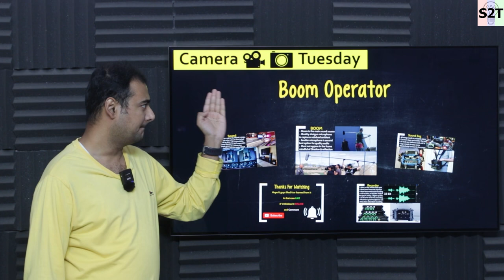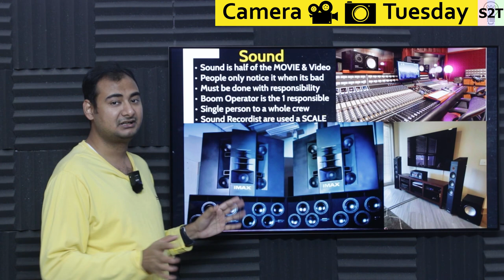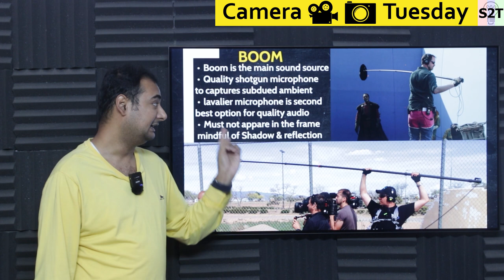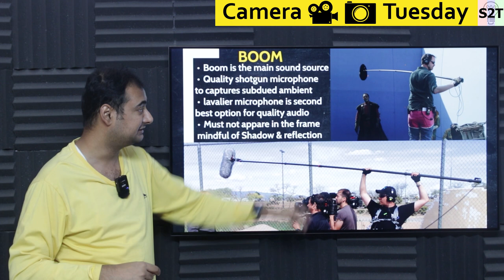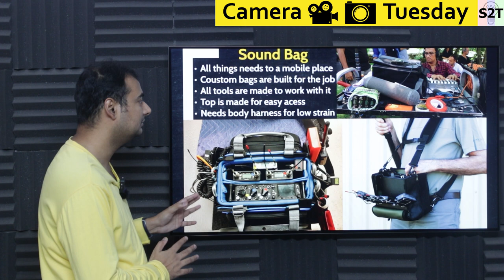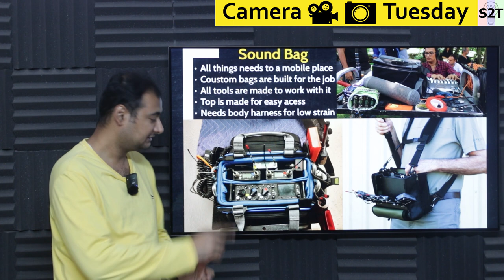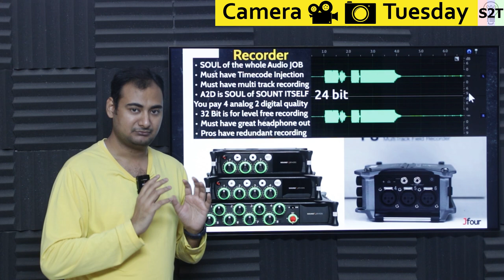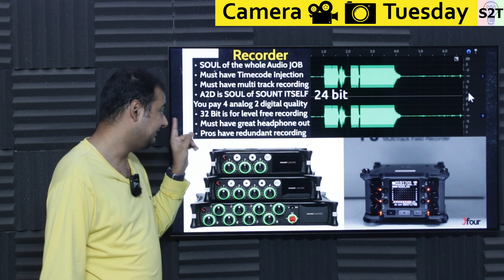Boom Operator Explained {Camera Tuesday Ep233}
Instagram             hellyork

Rig Tour with Ben Osmo, Academy Award-Winning Sound Recordist

00:00 Intro
00:12 Sound
02:38 BOOM
06:42 Sound bag
08:59 Recorder
15:20 Thank you